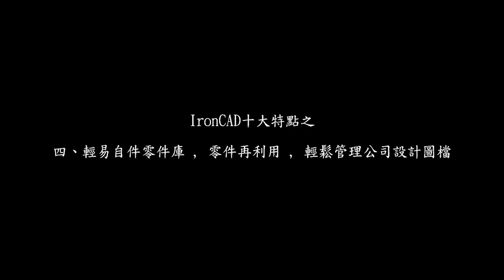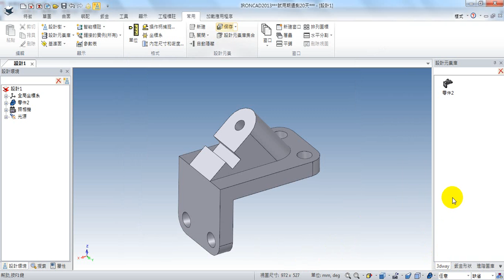IronCAD 直覺式3D設計_ 輕易自件零件庫 , 零件再利用 , 輕鬆管理公司設計圖檔